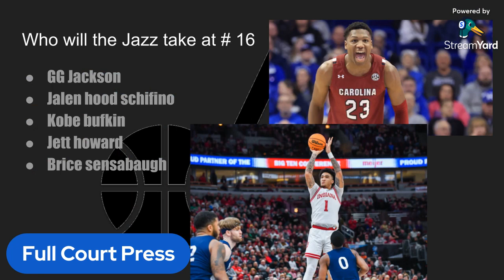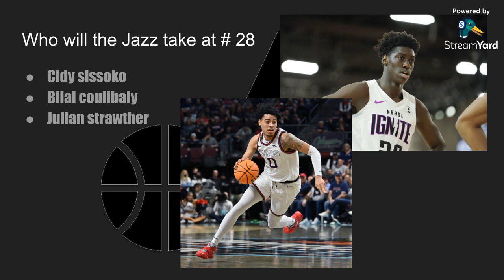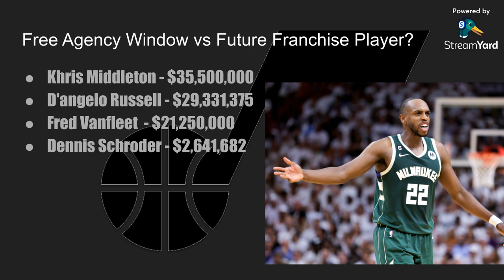Full Court Press- Full Episode: Utah Jazz offseason Deep Dive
jd and Doc J discuss the Utah Jazz offseason with who they may be able to acquire with their cap space. Notable players the Jazz may be keeping their eye on are Austin Reaves, Kyle Kuzma, Trae Young, and even Luka Doncic. They also explore the NBA draft with who they are projected to get including Anthony Black, Gradey Dick, Cason Wallace, or Taylor Hendricks.

Video Link:

 • LAKEY INSPIRED - ...